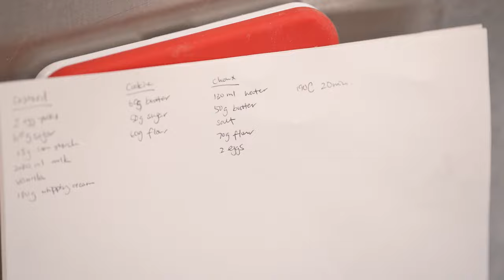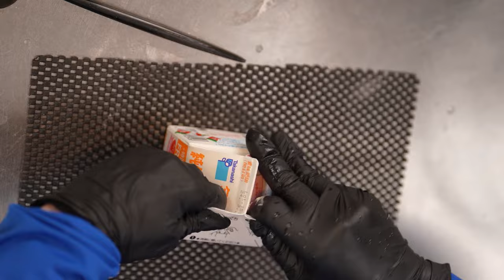🔴Cooking Collab w/ @girldm Handcuffed !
Remember to check out @girldm before she drowns you in mayo!